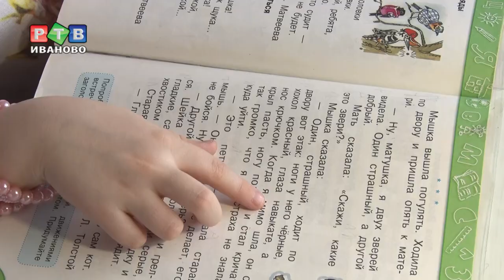Особенная мама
Особенная мама — и отвественность, и статус, и гордое наименование. Оксана Прохорова это звание носит уже 10 лет.  Она  - верная жена, хозяйка, мама трех замечательных дочек. Наша история — о ней.